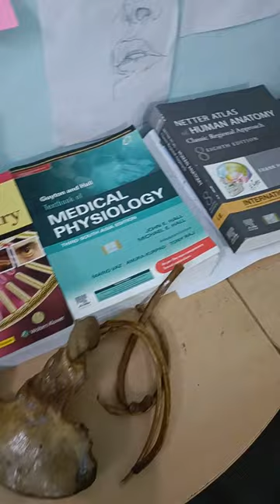mbbs first year book#bone set# femure#hip bone#humerus#viral#kgmu#anatomy